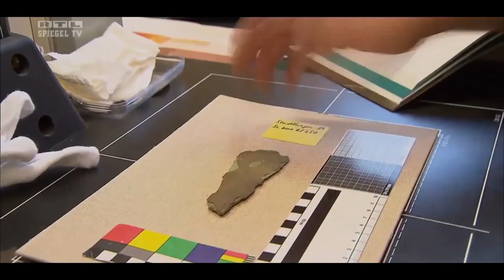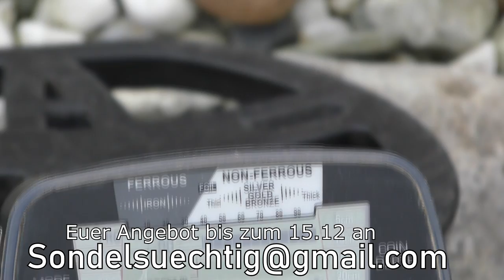Sondeln 2017 Mein Garrett AT Pro unterm Hammer / Metalldetektor / Ein Stück Sondelsüchtig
✌️Hier gehts zur Infobox👌 !! Einfach auf "mehr anzeigen klicken " !!
Wie angekündigt, wird mich mein AT Pro verlassen, Ihr hab nun die Möglichkeit Ihn für euch zu sichern :-) , ein großes Stück Sondelsüchtig mit integriertem Buddelkarma :-)

Besuch mich Abends auf meinem Twitch Kanal zum Daddeln und labbern.

Du möchtest mir eine kleine 💰Spende zukommen lassen ? Das kannst Du gerne hier machen, und ich verspreche ich gebe es nicht für Kinderschokolade aus.

🚩🚩🚩🚩Na siehste, tat doch garnicht weh 👌 🚩🚩🚩🚩🚩🚩

👁‍🗨Hier findest Du nun ein paar Informationen zu meinen Geräten,
      Zubehör und verschiedenen Sachen.

👁‍🗨    LOS gehst  💪

✳️👉                 💖Meine Ausrüstung 💖

✅Meine Sondelsüchtig TEAM Westen
Kommen Bald !

✅Mein Buddelmesser

🆕✅Mein Twitch Kanal ! Gaming, Video edeting , alles LIVE 💘👈

🎊🎊🎊                        💞      Bravo !!     💞                           🎊🎊🎊

💟Wenn Du diese InfoBox gelesen hast bist Du einer der wenigen 💟die sich die Zeit dafür nimmt , damit ich weiß das Du dir die
💟Mühe gemacht hast, kopiere bitte dieses Icon 🎈 und lasse
💟diesen Ballon hinter deinem Kommentar steigen.

💟Vielen Dank fürs anschauen und weiterhin viel Spaß !!   🍭